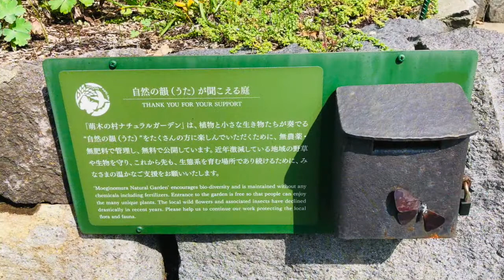✢自然の韻（うた）が聞こえる庭：萌木の村ナチュラルガーデン：２０１９秋✢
泉ウタマロ撮影・映像化
詳細はこちらから。